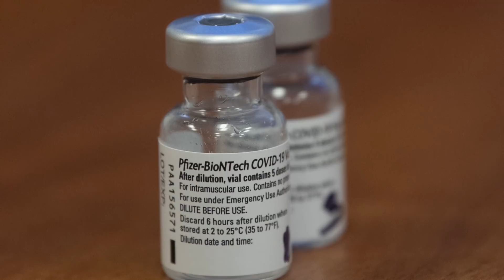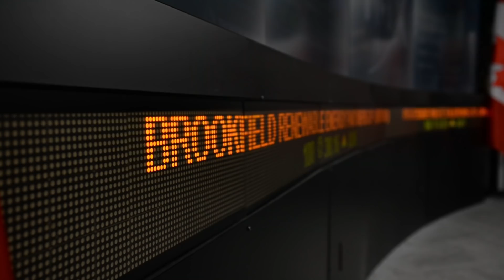What investors can expect of incoming Biden administration: Brian Belski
BMO Capital Markets’ Brian Belski talks with Financial Post’s Larysa Harapyn about what investors should keep an eye on with a new administration taking control of the reins in the U.S.